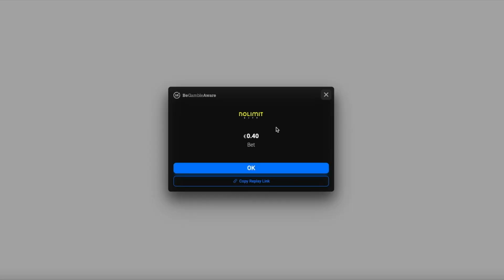🎤 Player Hits The Crypt Slot 🔥 MAX WIN 🔥 (Nolimit City)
Nolimit City slots rock and that point is proven once again by this lucky player who hit The Crypt slot max win of 27,000x bet.